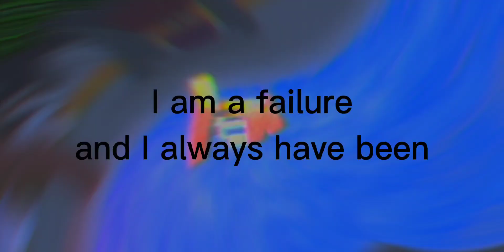some more hungry pig epic gameplay